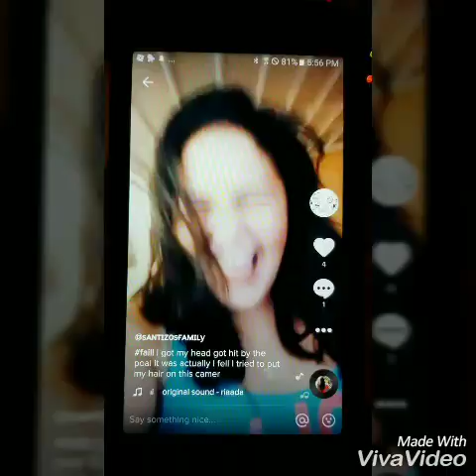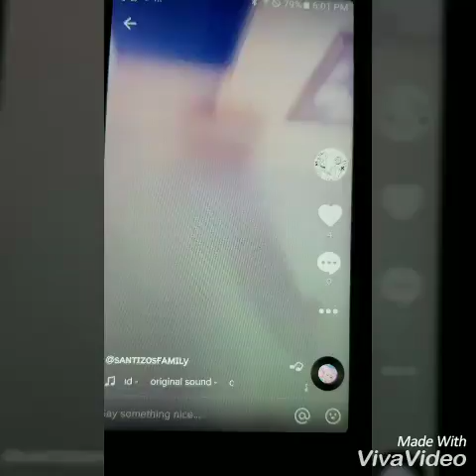angel lil girl